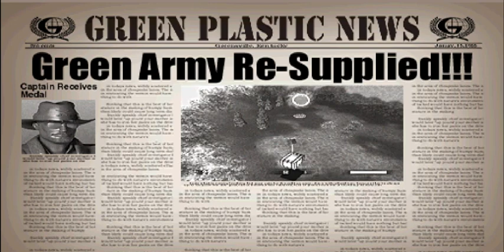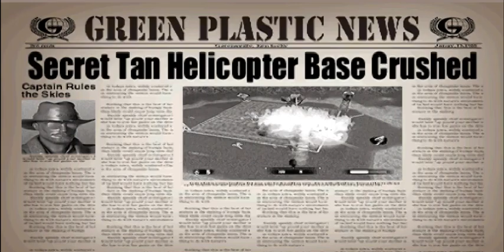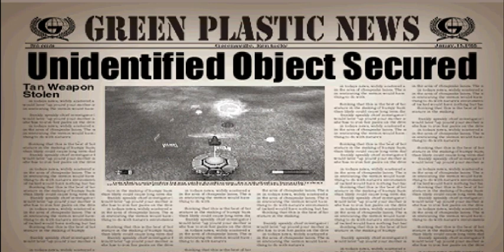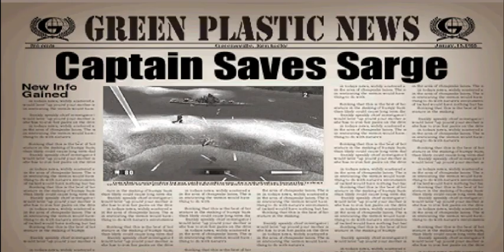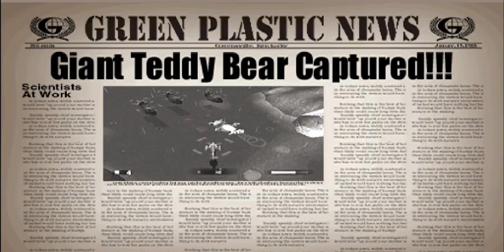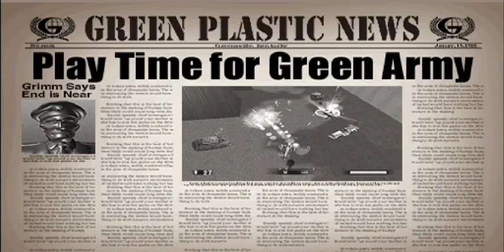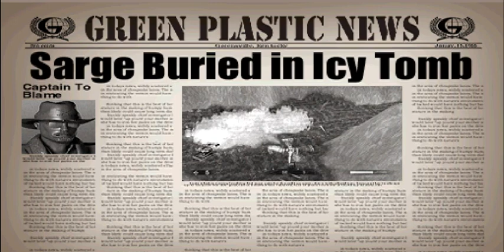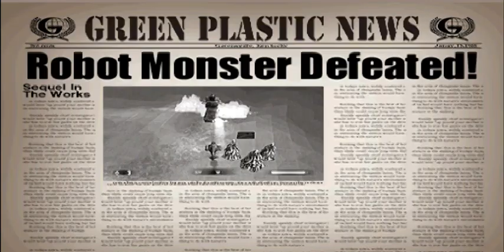army men air attack ps1 huey only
some good people i hang out with suggested a gameplay run of air attack with the huey only and i took the challenge and completed the run!